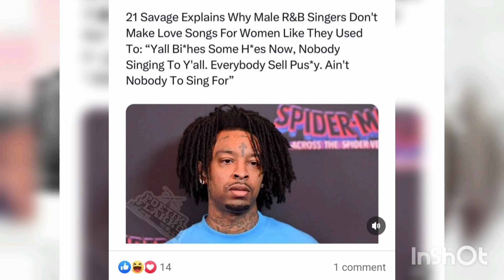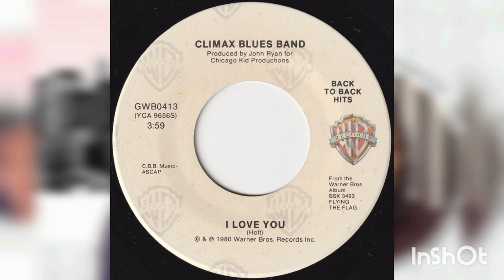21 Savage says women aren't worthy of love songs anymore. Is he right or wrong? Pls comment below.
Never Play

$Shimgirl23